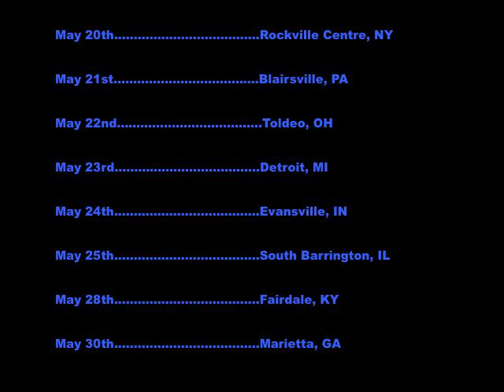Nothing But Great News!!!!!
1. Text Me, Kelly is up on our myspace and purevolume!

2. Shorter version of "143" is available for download

3. We have a band youtube account now! (that means more covers coming your way on this account!)

4. May tour starts May 11th!